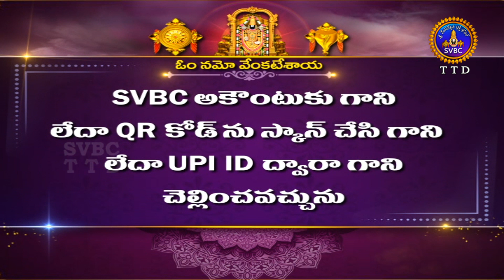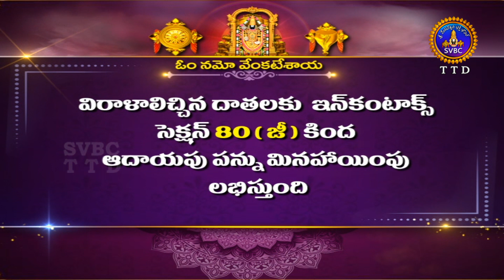శుభోదయం || చైత్త్ర మాసం || Subhodayam || Chaitra Masam || 19-04-2022 || SVBC TTD